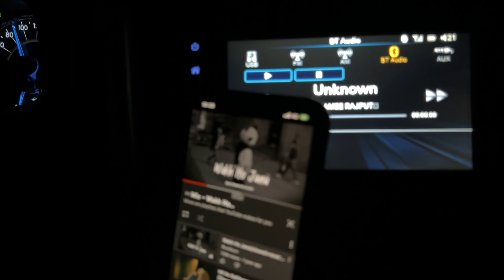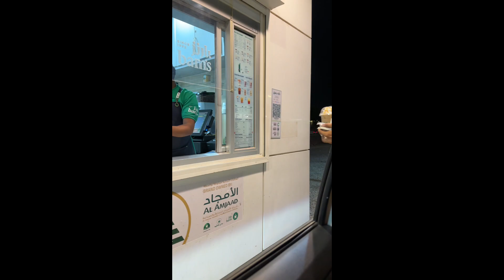My first Vlog 🔥|| Makkah to Jeddah Airport || Life In Saudi Arabia